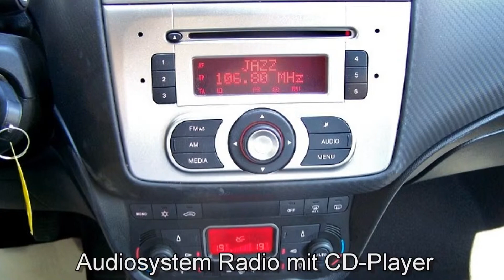Alfa Romeo MiTo 1.4 16V Turismo 01156471 Vivaldi rot "Motor Village Berlin"